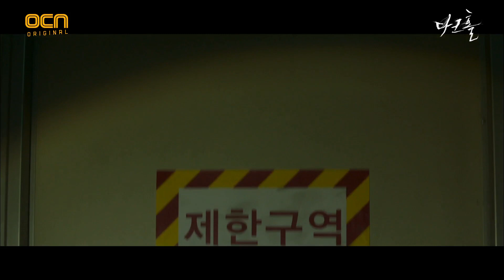※위기※ 도윤이 숨은 곳 코앞으로 다가온 변종들!다크홀 | DARK HOLE EP.12 | OCN 210605 방송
다크홀 DARK HOLE EP.12

변종인간 서바이벌
매주 금,토 밤 10시 50분 본 방송